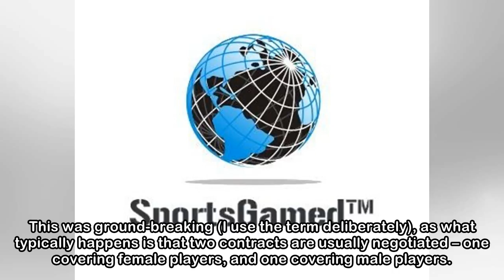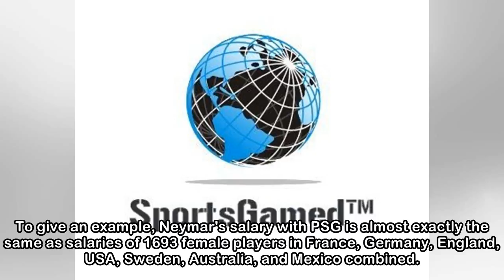Football Fern Sarah Gregorius: why the new collective bargaining agreement means so much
SARAH GREGORIUS Last updated 07:22, May 13 2018 Football Ferns player Sarah Gregorius says the new CBA is ground-breaking for women's football in New Zealand. OPINION: I've spent a lot of time recentl...